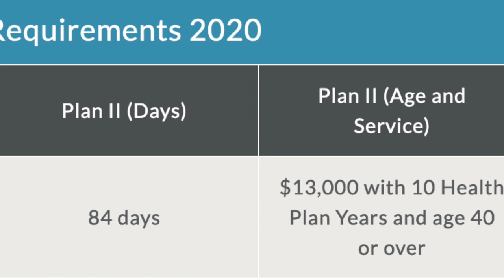SAG-AFTRA SAVED MY LIFE understanding and qualifying for Union Health care.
This video is about my personal experience with SAG-AFTRA health care along with history about the plan and some ideas about how Union members can strive to qualify. I have been fortunate to have been able to qualify for the Health and Pension plan for most of my 38 year career. I want to pass that MOJO on to all of you. There are more contracts and different ways of working under SAG-AFTRA contracts than ever before so develop a plan that works for you. If you have questions leave them in the comments section and I'll find out the answer if I don't know it. Enjoy the Journey. Kevin